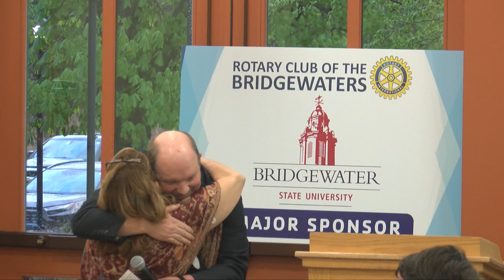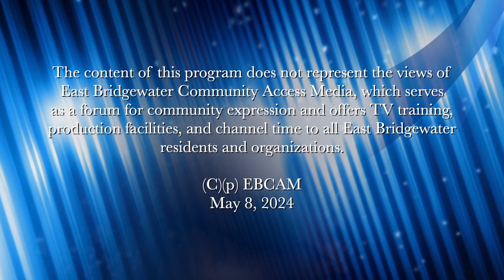Rotary Club of the Bridgewaters Citizen of the Year 2024